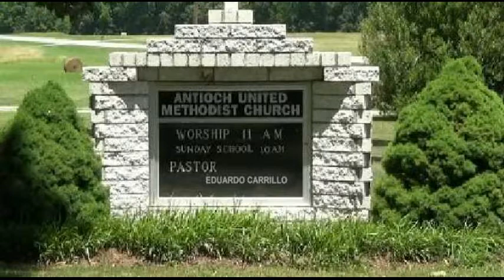Antioch UMC Lunenburg, VA 08-06-2017